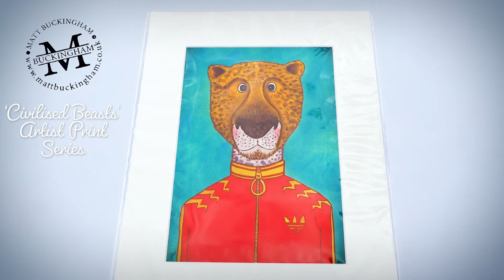'Civilised Beasts' Artist Prints by Illustrator Matt Buckingham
'Civilised Beasts' Artist Prints series by Illustrator Matt Buckingham & Muddy Publishing Ltd.